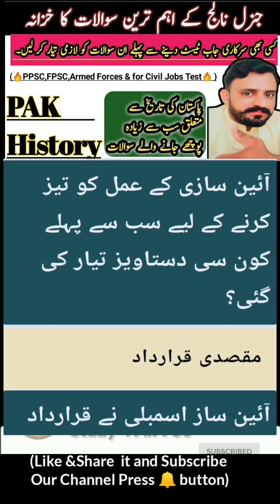GK Questions Answers About History of Pakistan|Pak Study|General knowledge In urdu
History of Pakistan Mcq,s | Pak Study Mcq,s | Pakistan History | تاریخ پاکستان
👉In this video we will discuss   GK Questions Answers About History of Pakistan🇵🇰
These Questions and Answers🔥 are Mostly Asked in PPSC FPSC and Other Armed Services👮 and Civil  Job Tests.
👉History of Pakistan Mcqs | Pak Study Mcqs | Pakistan studies Mcqs | Pakistan study Mcqs | Pakistan History 1947 to 2021 | تاریخ پاکستان
👉Complete history of Pakistan from 1947 in the form of questions and answers

👉Pak study mcqs, pakistan studies mcqs, pak study, pak study mcqs with answers, pak studies mcqs, pakistan history mcqs,Pak history GK in urdu,
history of pakistan in urdu, pak study mcqs in urdu, history of pakistan mcqs, pakistan history, pakistan history in urdu, pakistan history mcqs , history of pakistan movement from , pakistan history 1947,
general knowledge questions and answers,general knowledge questions,most repeated general knowledge mcqs,general knowledge mcqs with answers,most repeated questions on ppsc